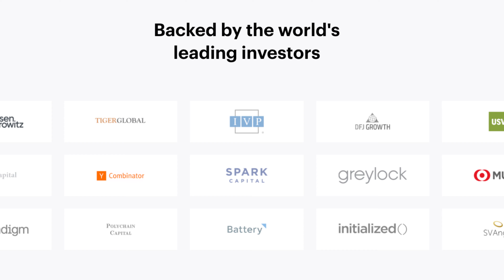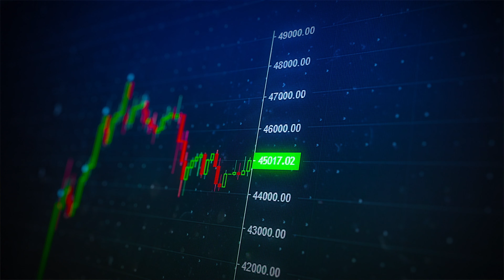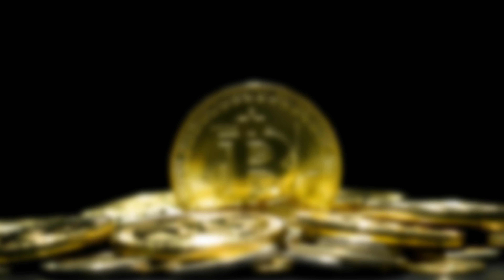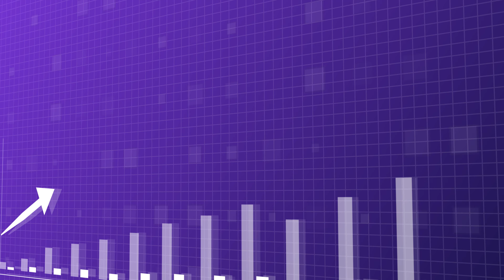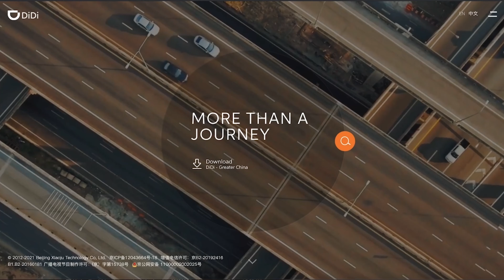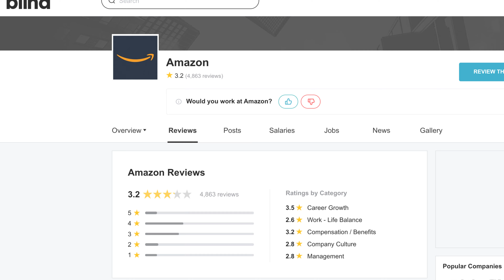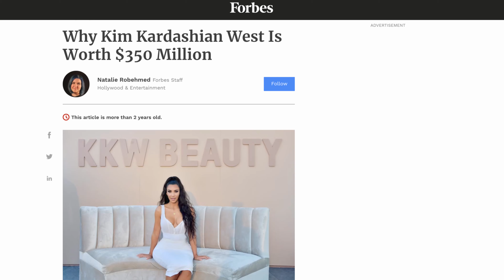Another Kardashian BILLIONAIRE & ANGRY Amazon Employees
I want to talk about some recent tech and business news.

In this video, we’ll go over:

Historic Cryptocurrency Coinbase IPO
Uber is hanging on
Amazon Employees are ANGRY
Another Kardashian Billionaire

🎬 VIDEO EDITED BY:
Colleen Cavolo